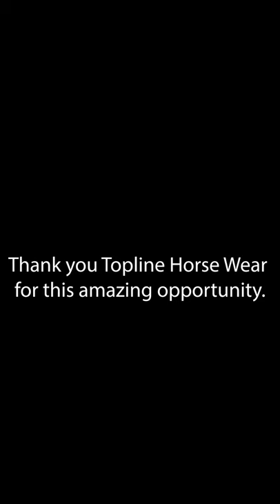BA Shortlist video for Topline Horse Wear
This is my video having made the shortlist of @topline.horse.wear's BA search. Join me as I talk about some of the funny things Team Polos has gotten up too.